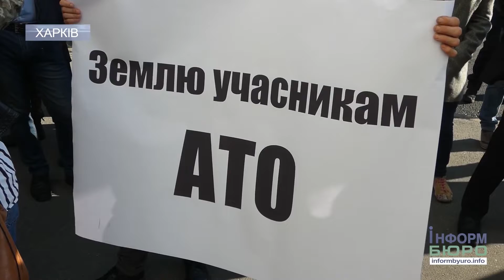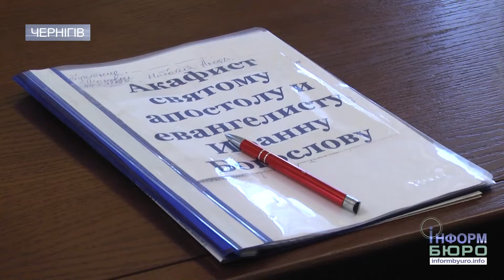"ІнформБюро" дайджест випуск 17 10 2018